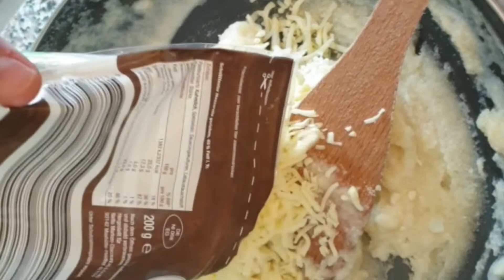حلاوة جبن بمناسبة عيد الأضحى المبارك 😋😋 ممكن تشوفو الوصف 😍😍😍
كل عام وانتم بالف خير ان شاء الله تحقيق الاماني يارب ممكن اشتراك في هذا القناة وتكتبو من طرف يوميات شباب في الغربة حتى ترد الجميل الرابط قناة